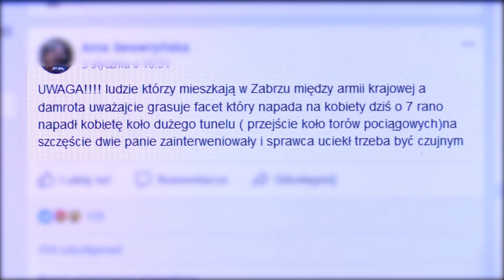W Zabrzu grasuje gwałciciel! 08.01.2018